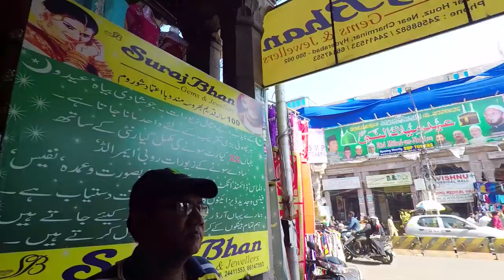My time in HYDERABAD | VLOG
Helloo!! So here's how I spent my time in Hyderabad!

Thankyou Hyderabad for being so warm and for a pleasant stay☺️❤️️ it was so nice to meet so many of you here☺️😍
Thanks @neoramya for accompanying me to Paradise and the laser show which was funny af until JAI HO 🙈😂
Thanks @nayhaberi for showering me with so much love. I hope I was able to give you much more than what I received ☺️❤️️😘 .
Thanks to everyone who sent me DMs and suggested me about all the places I explored here. I couldn't reply to all, but pleaseee take this as an acknowledgement and know that I'm really thankful for all your help ☺️⚡️✨
Although, I tried to make it on the first day to meet allll of you at GVK, Im sorry it didn't happen..and i'm really sorry for not holding a meet up. This was a sudden family plan and most of my time was spent with them. .
And Kerela, i'll see you next month :)

( india hyderabad vlog charminar golconda)